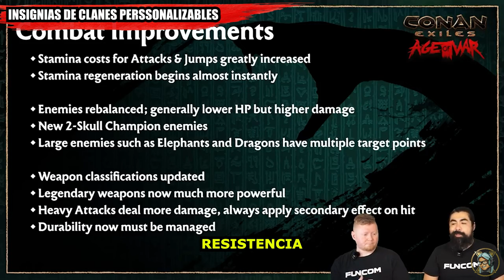¡Se acerca AGE OF WAR! La nueva ERA trae consigo PURGAS, TESOROS, cambios en el COMBATE y MÁS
Un resumen de la recién anunciada Era de Conan Exiles. ¡AGE OF WAR! La nueva Era trae consigo cambios en las Purgas, Tesoros, cambios en el combate y las Armas Épicas, así como muchas otras adiciones y cambios. Analizamos todos los detalles que se han confirmado para los próximos 3 capítulos y el plan de desarrollo para la Era de la Guerra.

Bienvenidos a mi canal de YouTube dedicado a los emocionantes juegos de supervivencia DayZ y Conan Exiles. Aquí encontrarás contenido de alta calidad que te llevará a mundos postapocalípticos llenos de peligros y emociones extremas. Acompáñame en mis aventuras mientras exploramos, luchamos por sobrevivir y creamos nuestro propio camino en estos mundos hostiles.

Desde guías para principiantes hasta consejos avanzados, mi canal te brindará toda la información que necesitas para mejorar tus habilidades en estos juegos. Además, cuento con tutoriales, trucos y estrategias que te ayudarán a superar los desafíos más difíciles.

👉🏻Hago directos diarios de lunes a sábado para 1,3K de seguidores en Twitch

MI SET-UP

ACCESORIOS:
• MONITOR PRINCIPAL: Samsung C27G53T - Monitor gaming curvo de 27'' WQHD (2560x1440, 16:9, 2500:1, 1000R, 144 Hz, 1 ms, 250 cd/m², HDR10, AMD FreeSync Premium) Negro
• MONITOR SECUNDARIO: Samsung C27F390FHU, Monitor para PC Desktop (Full HD, 68,6 cm (27"), 1920 x 1080 Pixeles, LCD, 4 ms, 250 cd/m², Negro)
• MONITOR AUXILIAR: HP 22w - Monitor 21.5" (Full HD, 1920 x 1080 pixeles, tiempo de respuesta de 5 ms
• SmartDeck: Lenovo Tab M10 FHD Plus (2ª generación) ZA6J - Tablet - Android 9.0 (Pie) - 128 GB eMMC - 26.162 cm (10.3") TFT (1920 x 1200) con LironBoard 2
• Capturadora Elgato HD60 S+, capturadora externa, streaming y grabación a 1080p60 HDR10 o 4K60 HDR10 con latencia ultrabaja en PS5, PS4/Pro, Xbox Series X/S, Xbox
• Micrófono de condensador USB Razer Seiren X para transmisión, compacto con amortiguador, patrón de grabación supercardioide, sin latencia, botón de silencio, conexión de auriculares.
• Cámara principal Logitech C920 HD Pro Webcam, Videoconferencias 1080P FULL HD 1080p/30 fps, Sonido Estéreo, Corrección de Iluminación HD, Skype/Google Hangouts/FaceTime, Para Gaming, PC/Mac/Android/Chromebook
• Cámara Secundaria Webcam PC con Microfono y Anillo de Luz, Camara Web 1080p con Tapa y Tripode
• Auriculares secundarios Logitech G430 - Auriculares Gaming
• Ratón Gaming Inalámbrico Logitech G 25600DPI.
• Pedales Magnéticos ThrustMaster T3PM, PS5, PS4, Xbox One, Xbox Series X/S, PC, 4060210
• Joystick Thrustmaster T.Flight Hotas One - Ace Combat 7 Edition para XboxOne/PC
• Gafas de realidad virtual Oculus Quest 2, 128 GB, 6 GB RAM, 3D, Snapdragon™ XR2
• Silla de Escritorio de Oficina SONGMICS OBG56BR Racing. Ergonómica Regulable con Ruedas.